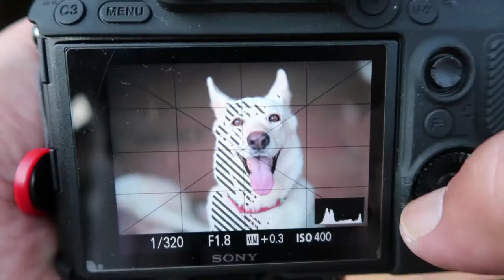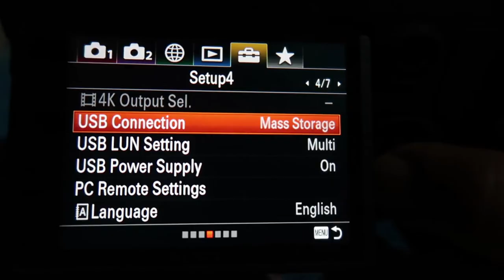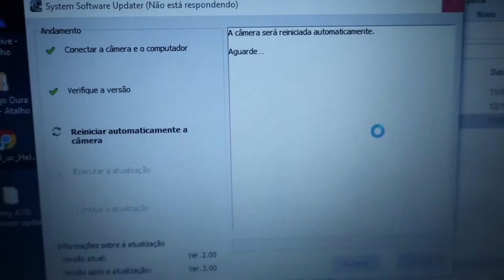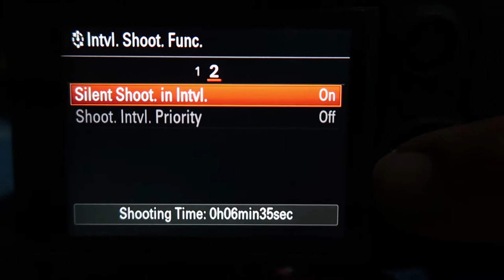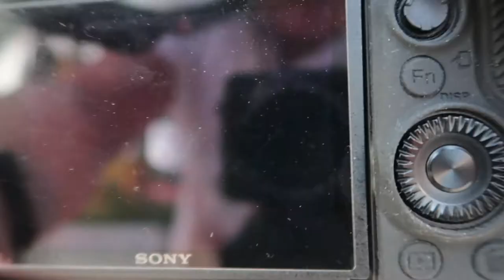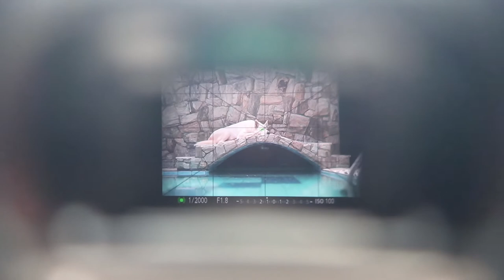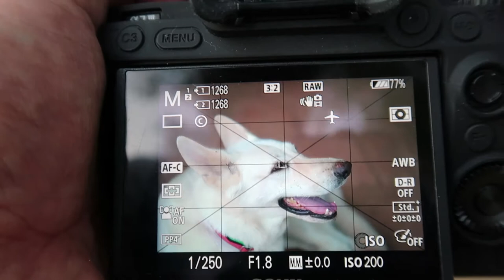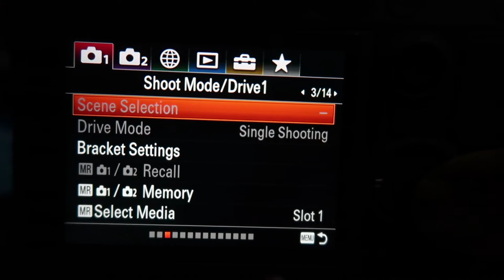Como atualizar? Novo Firmware 3.0 Sony A7iii e A7Riii Teste Animal Eye Af + Time-lapse na prática!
Será que essa atualização do firmwere 3.0 é boa mesmo?
Neste episodio mostro como realizar o a atualização do novo Firmwere 3.0 que a sony liberou esses dias para a cameras SonyA73 A7R3 e A9. Mostro como atualizar o firmware na sua camera. E demonstro na prática o auto-foco no olho animal, real tracking Eye Af no vídeo e foto, com animais como cachorros, calopsitas, papagaios, capivaras e passarinhos. Se Inscreve + esmaga o sininho pra mais novidades. Deixa o joinha se gostou! Deixa seu comentário se tiver dúvidas e nos vemos no próximo!
Segue lá
Site da sony para fazer o download do firmware